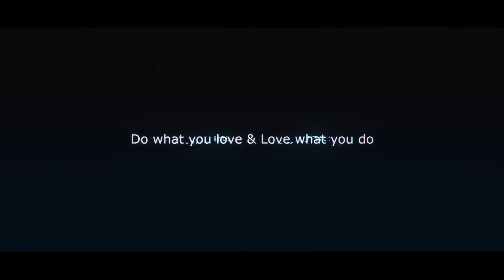The Last Video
Sam
USA